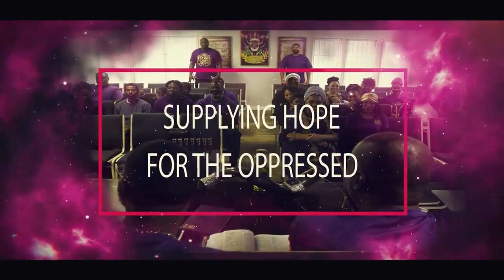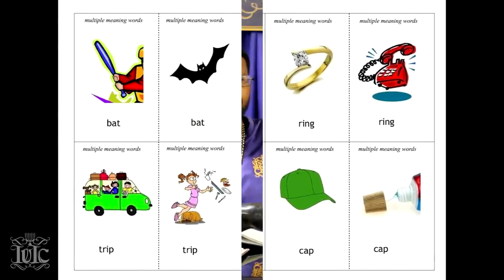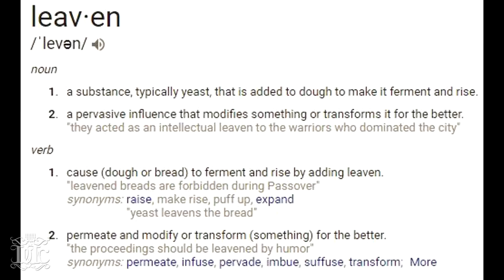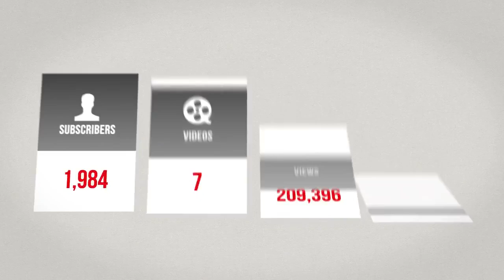The Israelites: The Physicians of Righteousness - The Crumbs in Your Closet...IUIC